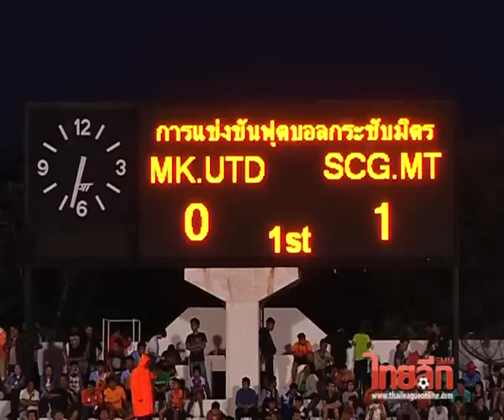อุ่นเครื่อง เมืองกาญจน์ 0-1 เมืองทอง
12 ม.ค.56